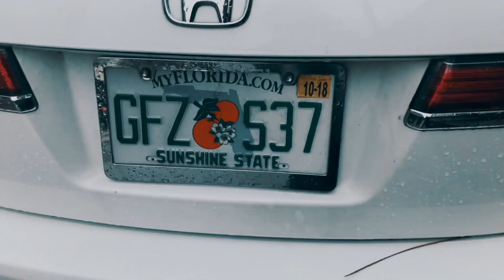MZTV 1201: A Truth From Romans I've Never Taught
Exposing and rebuking the Acts 28 nonsense heralded by Clyde Pilkington and others has led me to an under-appreciated passage of Romans.

A defense of the expectation of the body of Christ, Part 1: THE PRESENT ERA
A defense of the expectation of the body of Christ, Part 2: NEW TRUTH
A defense of the expectation of the body of Christ, Part 3: THE SNATCHING AWAY
A defense of the expectation of the body of Christ, Part 4: “MUTILATION OF THE MYSTERY”
A defense of the expectation of the body of Christ, Part 5: THE STATUS OF THE BODY OF CHRIST PRIOR TO ACTS 28:28